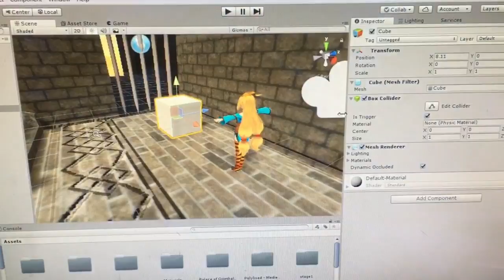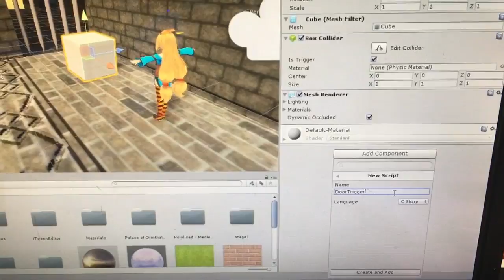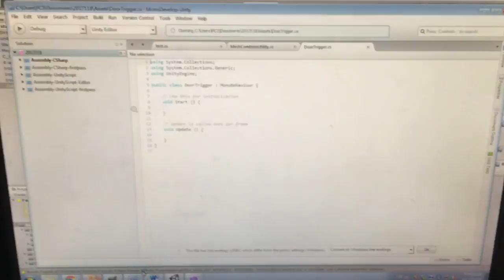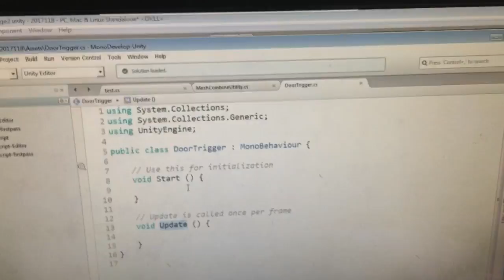Doortriger 字變函數